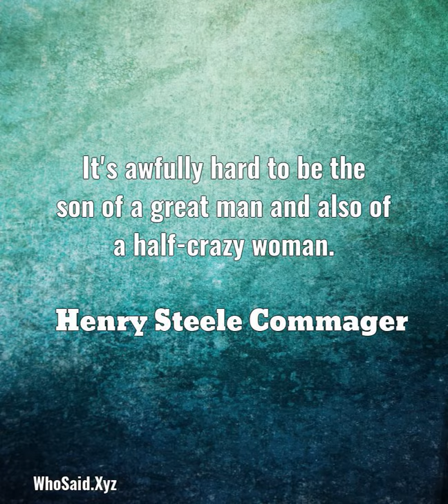Henry Steele Commager: It's awfully hard to be the son of a great man and also.....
It's awfully hard to be the son of a great man and also of a half-crazy woman.  A quote from, Henry Steele Commager